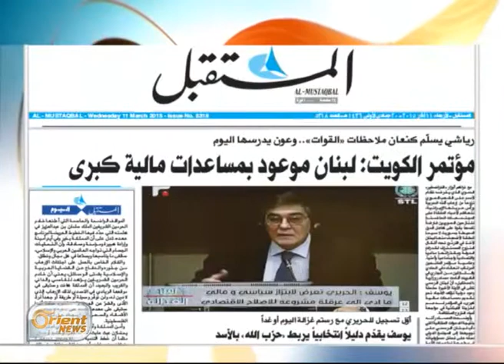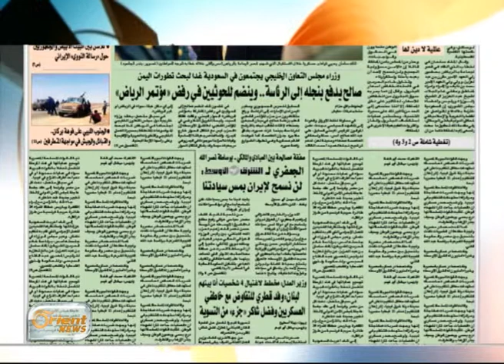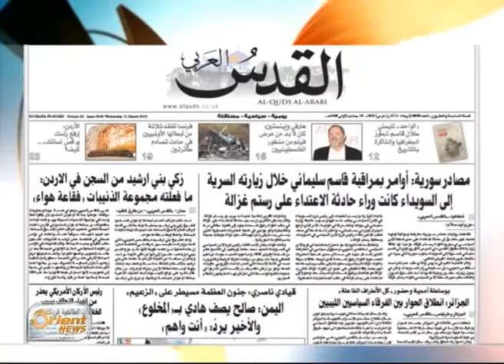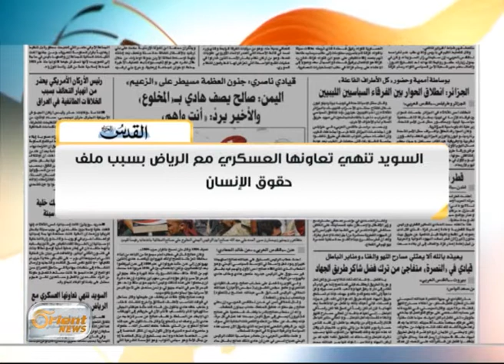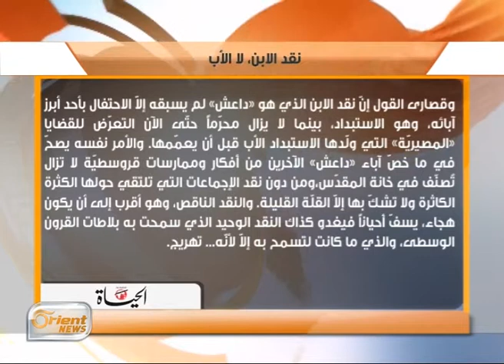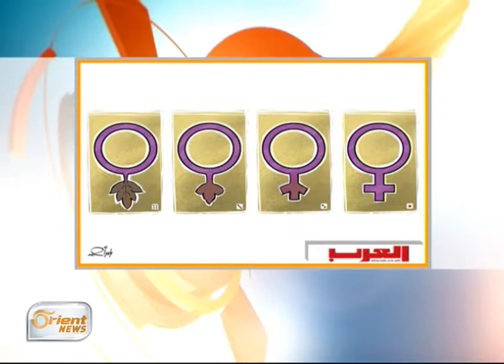«الأمبراطورية الإيرانية» | أخبار الصحف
جولة الصباح
فقرة الصحافة :  «الأمبراطورية الإيرانية».. قامت!| جولة الصباح
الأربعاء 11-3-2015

أورينت نيوز